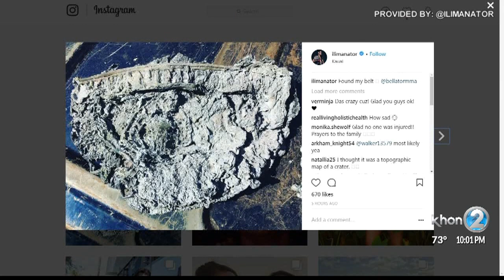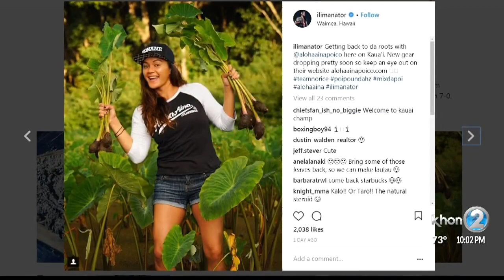Fire destroys non-profit building and championship belt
Bellator MMA flyweight champion Ilima-Lei Macfarlane was at the scene of a fire on Kauai that burned down a taro farm's hale, destroyed equipment, and melted her championship belt.